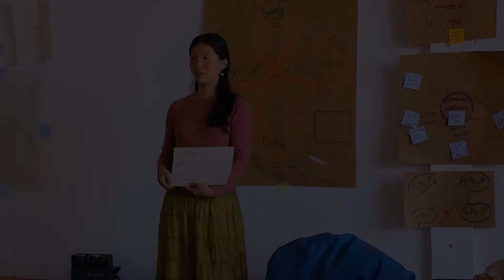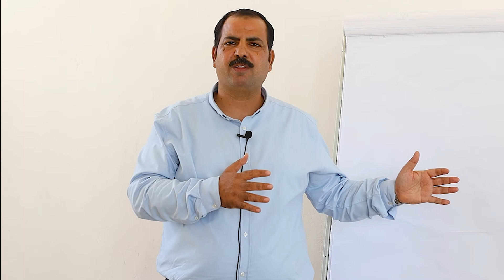EoL EDU - Human & Food